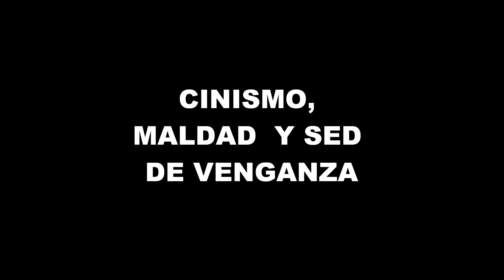nada es para siempre